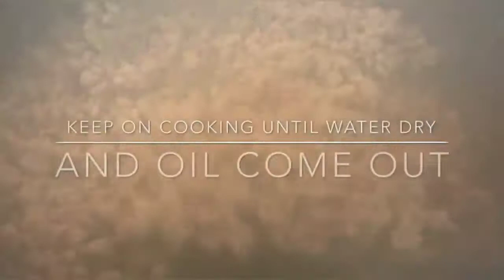Spring Roll Recipe